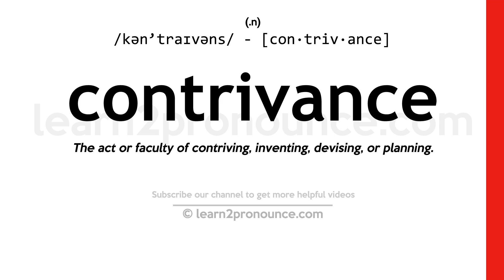Pronunciation of Contrivance | Definition of Contrivance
Contrivance pronunciation | How to pronounce Contrivance in English?
/kən`traɪvəns/
Meaning of Contrivance | What is Contrivance?
(1) (noun) any improvised arrangement for temporary use; (2) (noun) an elaborate or deceitful scheme contrived to deceive or evade; (3) (noun) a device or control that is very useful for a particular job; (4) (noun) the act of devising something; (5) (noun) an artificial or unnatural or obviously contrived arrangement of details or parts etc.; (6) (noun) the faculty of contriving; inventive skill;
What is Contrivance | Contrivance meaning and definition?